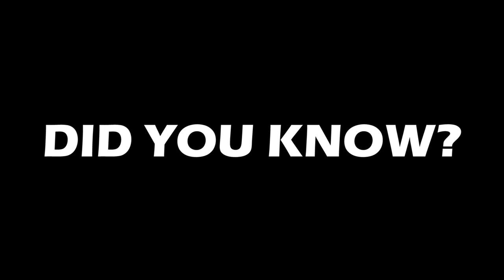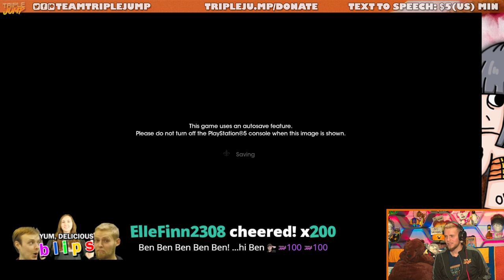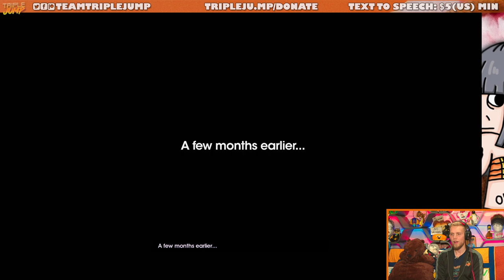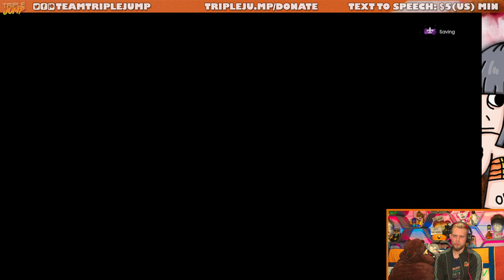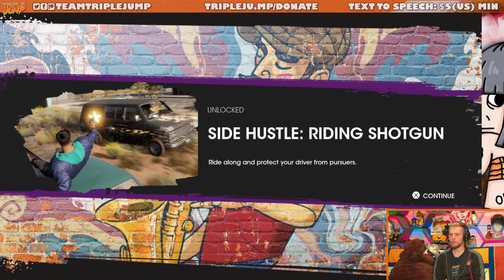I'M A SINNER I'M A SAINT - Saints Row [Part 1] | TripleJump Live!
Time for a brand new adventure. Girlboss Barbara Pis begins a criminal enterprise in Saints Row

Follow the host on Twitter! Ben Potter & Barbara Pis @Confused_Dude & @Pis_Barbara